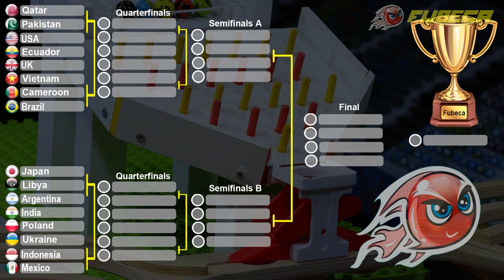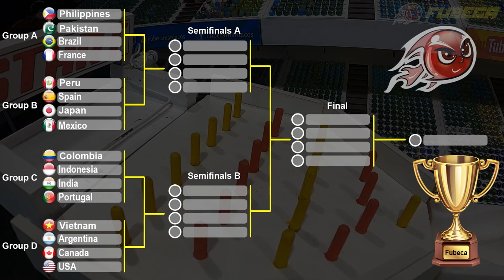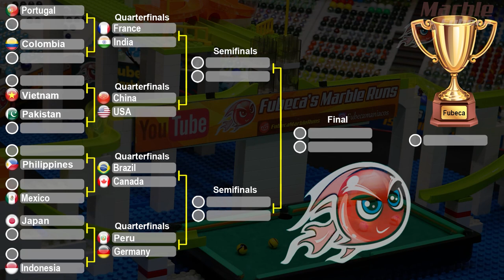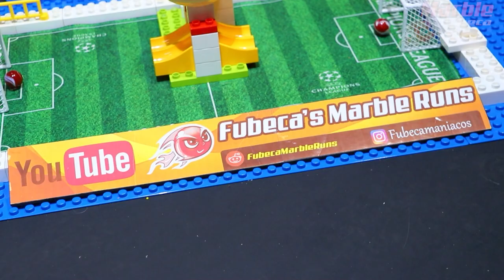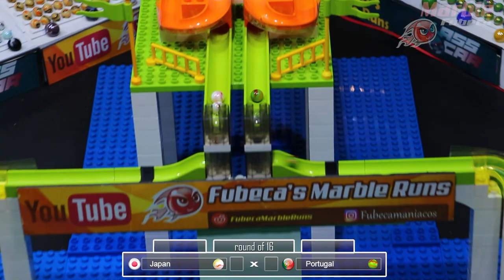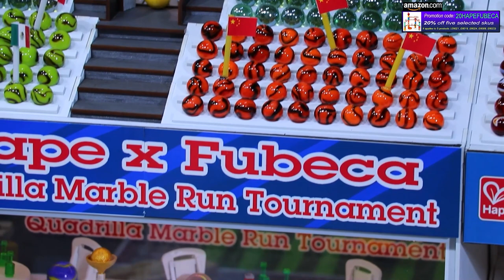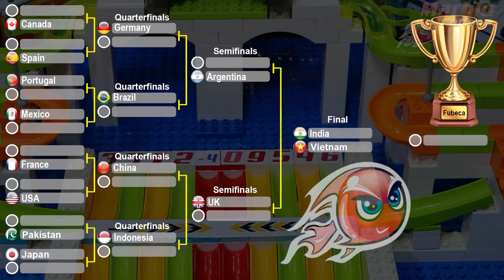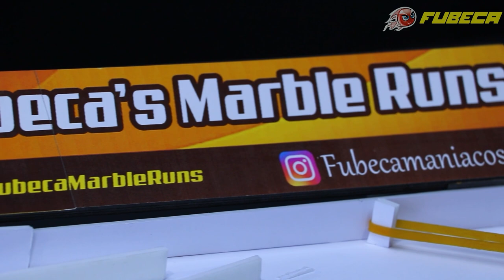World Marble Racing Championship: 16 Nations Compete in 6 Hours of Intense Racing Action!